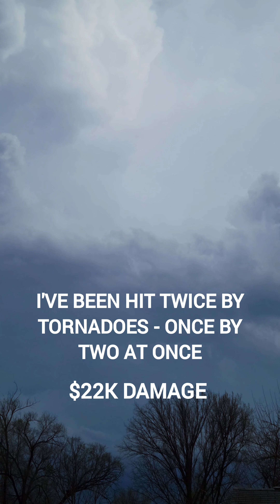Weather Sirens Are Worthless To Me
Second time today!

A civil defense siren, also known as an air-raid siren or tornado siren, is a siren used to provide an emergency population warning to the general population of approaching danger.

They have been working over the years with sirens in my area as they have been proven worthless in the past. We didn't have any for about 10 years then whenever they put them in, they didn't work correctly.

It's sounding a lot longer and in working order right now, so hopefully, it continues!